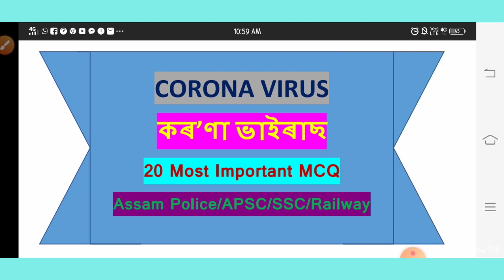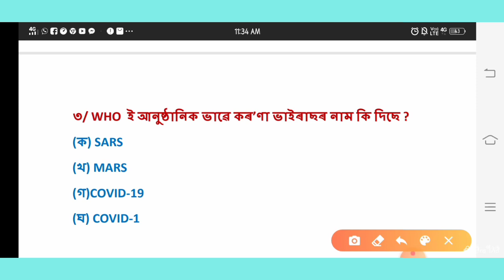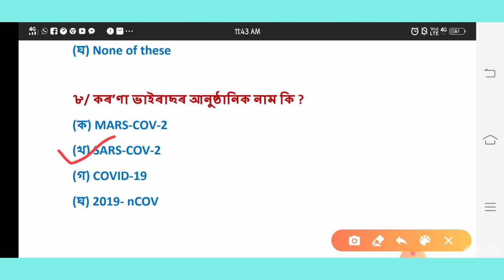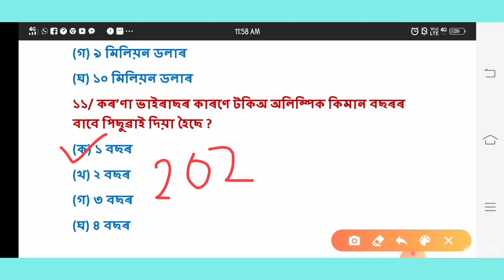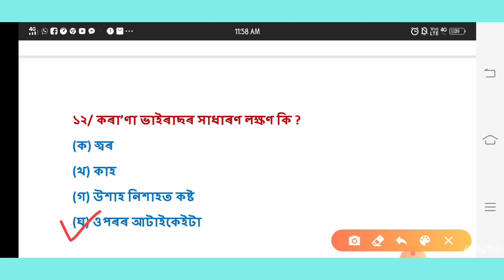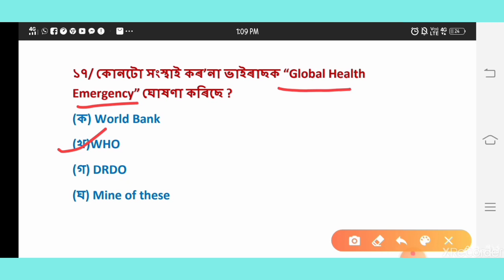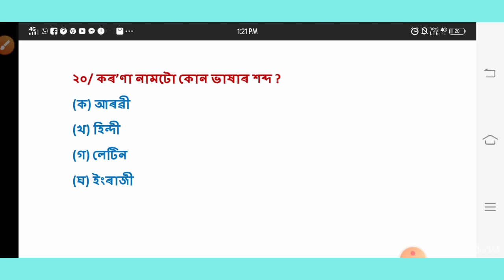Corona Virus (কৰ'ণা ভাইৰাছ)/COVID-19/#1/Important MCQ/in Assamese/Assam Police/APSC/SSC/Irrigation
COVID-19

Assam & Indian History part 2

▶ History (Part - 5) Video link.

▶Art and Culture( কলা আৰু সংস্কৃতি) ( part-1)

▶Art and Culture (কলা আৰু সংস্কৃতি)  (part-2)